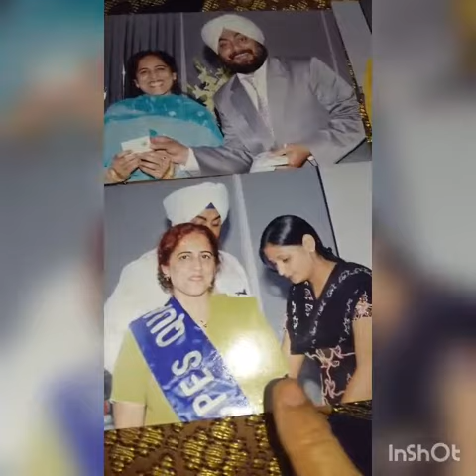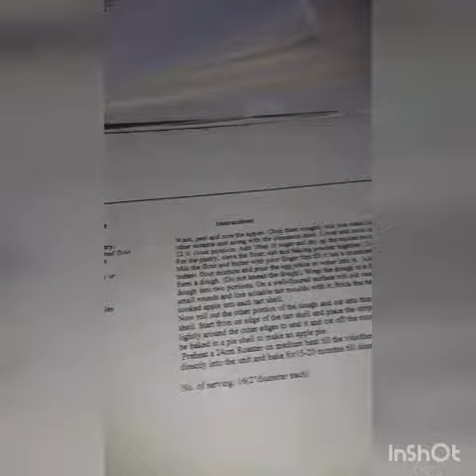My short story Amc cook ware kuch yada beta Dino ke My best story of life change my hole life cook 😋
Video from Davinder Kaur